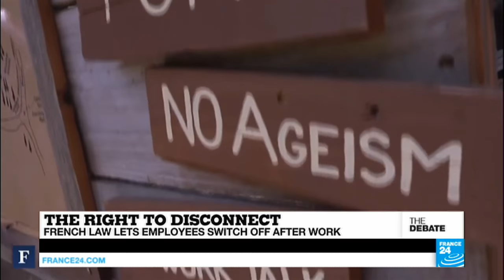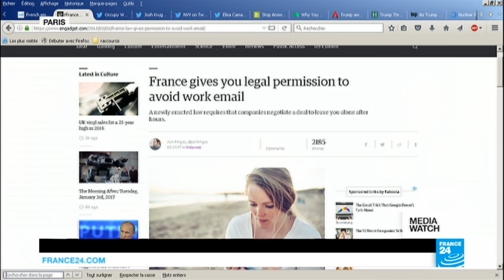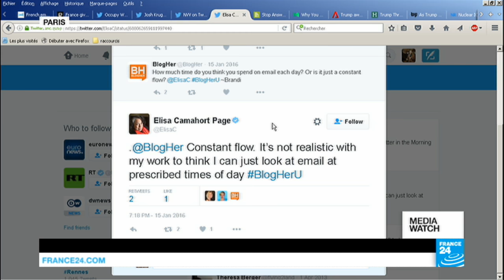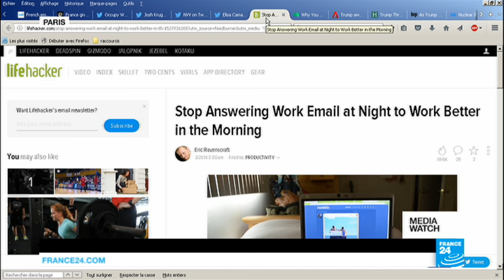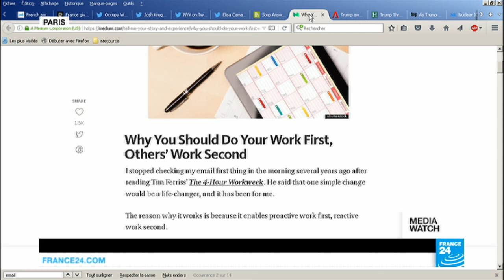The right to disconnect: French law lets employees switch off after work (part 2)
Citizens in France now have the right to disconnect after hours from work. That's easier said than done when the smartphone is just sitting there on the kitchen counter. And even if you have the self-discipline to say no, how to resist subtle pressure from the boss or peers? After all, the new law doesn't impose penalties on offending companies. Which brings us to a paradox: we want more privacy and a clearer separation between work and personal life while we also crave yet more connectivity.
Produced by Andrew HILLIAR, Alessandro XENOS and Christopher DAVIS.